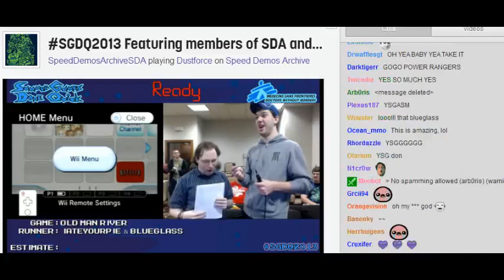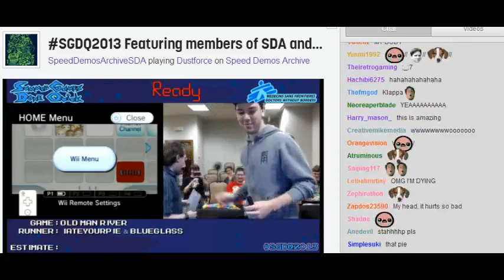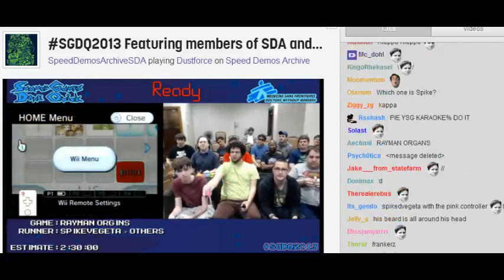SGDQ2013 BlueGlass sings "old man river" song (with Chat reaction)